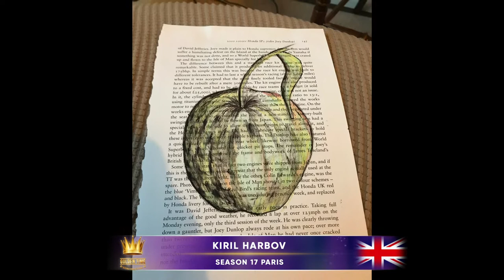Golden Time Distant Festival | 17 Season | Kiril Harbov | GTPS-1701-1163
Имя участника или коллектив: Kiril Harbov

Страна: United Kingdom

Название конкурсной работы: завтрашнее яблоко

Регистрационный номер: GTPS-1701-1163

Номинация: Живопись

17 Season

Участие в других конкурсах и фестивалях / творческие достижения: Я родился в Болгарии, но сейчас работаю и живу в Англии, люблю природу и искусство